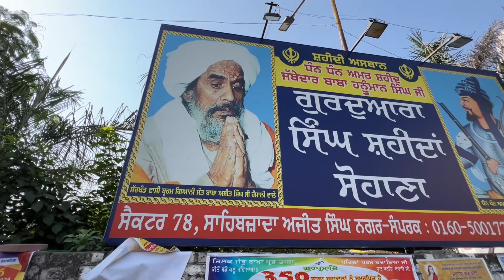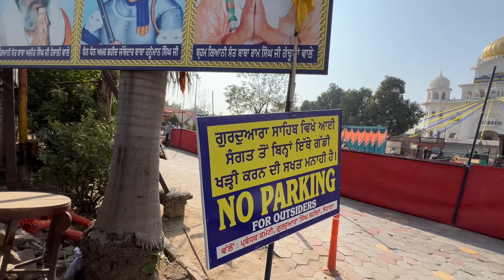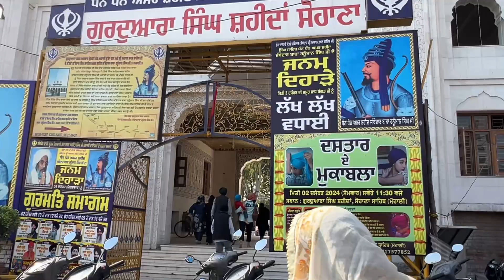History Gurudwara singh shaheedan sohana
gurudwara singh shaheedan sohana
sohana gurudwara
jathedar baba hanuman singh ji
history of gurudwara singh shaheedan sohana sahib
gurdwara singh shaheedan
mohali
sas nagar
sas nagar mohali
religious places in mohali
religious places near mohali